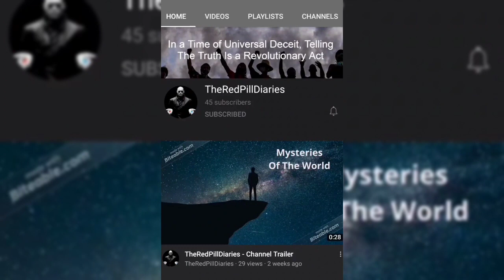Ryan Garcia vs Gervonta Davis Sept 2021? | Teofimo Lopez vs George Kambosos Next?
CjGood313